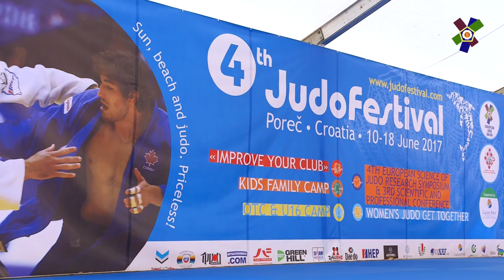Improve Your Club Seminar (Porec 2017): Highlights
Under the leadership of EJU experts, Jean-Pierre Gibert and Patrick Roux, the Improve Your Club seminar took place in Porec (CRO). Here are the highlights.